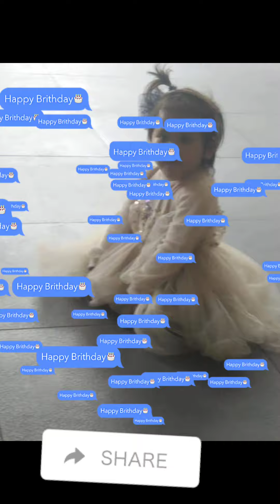Your Very Special Day/Happy 4th Birthday Kate Julianne Alpajora